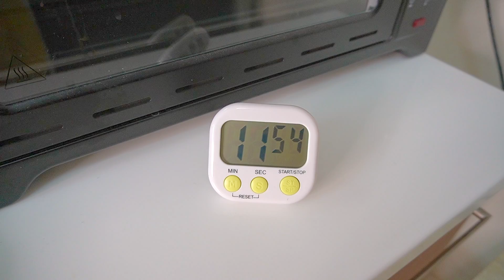ทอฟฟี่เค้กหน้าฉ่ำ มะม่วงหิมพานต์เต็มเมล็ด /Toffee Cake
* ขั้นตอนการเทขนมลงพิมพ์ และการนำเข้าอบ นาทีที่ 3.05
* ทำหน้าทอฟฟี่ นาทีที่ 3.52
* อบหน้าทอฟฟี่ นาทีที่ 5.15
* ตัดขนม นาทีที่ 6.03

ส่วนผสมเค้ก
- แป้งเค้ก 100g
- น้ำตาลทราย 80g
- เนยชนิดเค็ม 80g
- นมสด 45 ml
- ผงกาแฟ 1 ช้อนโต๊ะ
- ผงโกโก้ 20g
- สารเสริมSP 9g
- กลิ่นวานิลลา 3.5ml

ส่วนผสมหน้าทอฟฟี่
- เมล็ดมะม่วงหิมพานต์อบสุก (ปริมาณตามใจชอบ)
- เนยชนิดเค็ม 150g
- น้ำตาลทราย 140g
- นมสด 100 ml
- แป้งเค้ก 2 ช้อนโต๊ะ